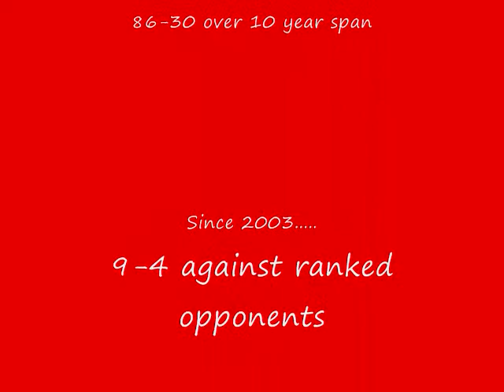Utah Utes 2010